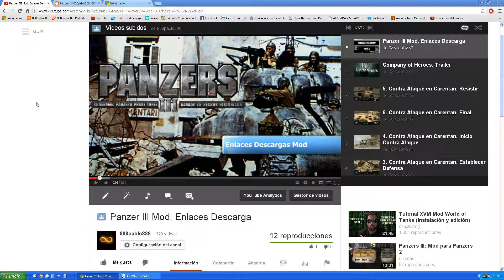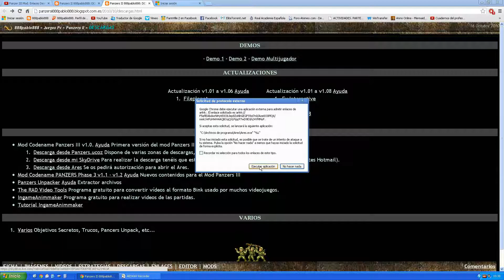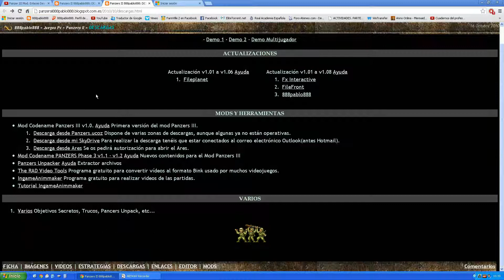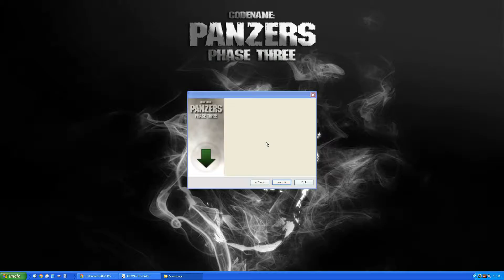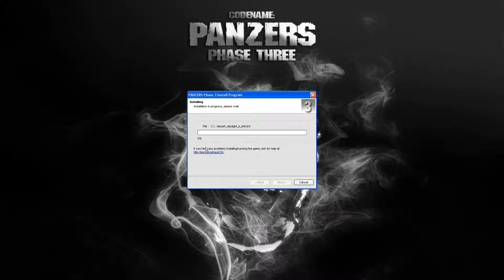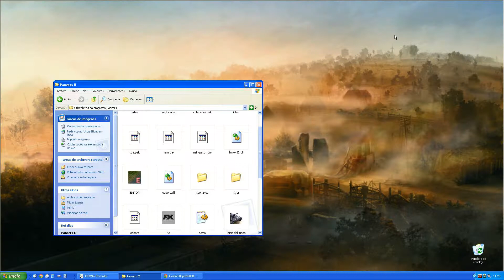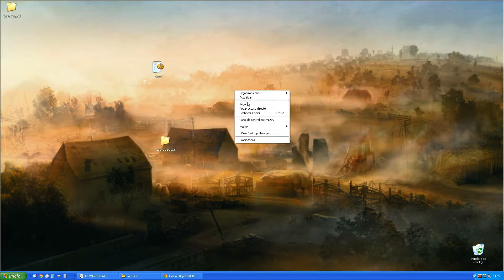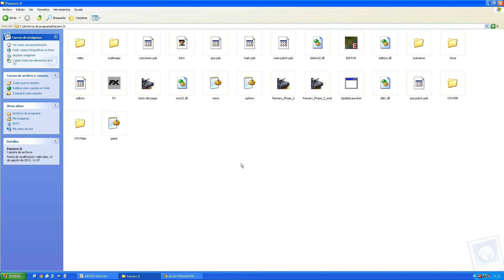Panzers III Mod. Instalación Primera Versión.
NOTA IMPORTANTE: Debido a problemas con la descarga el Mod ya no está disponible desde mi OneDrive de Outlook.